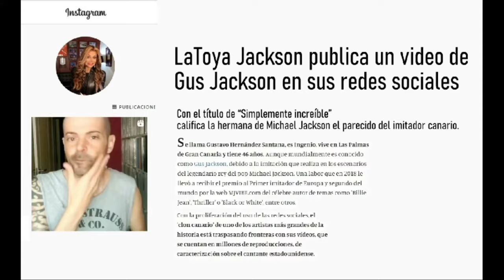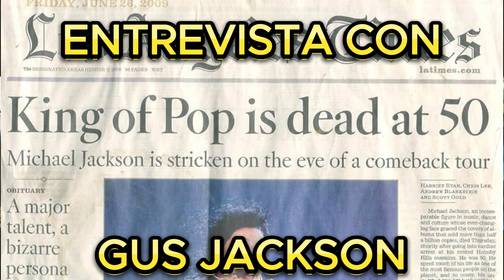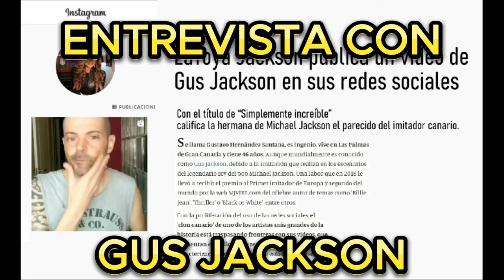ENTREVISTA A GUS JACKSON IMITADOR DE MICHAEL JACKSON EN ESPAÑA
AMIGOS HOY HABLAMOS CON EL IMITADOR CON MÁS DE 30 AÑOS DE CARRERA GUS JACKSON